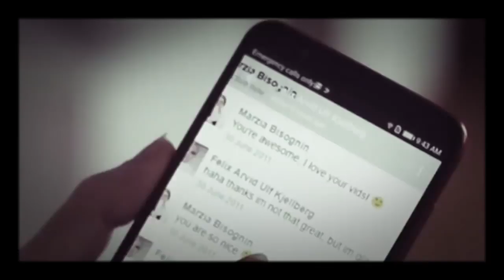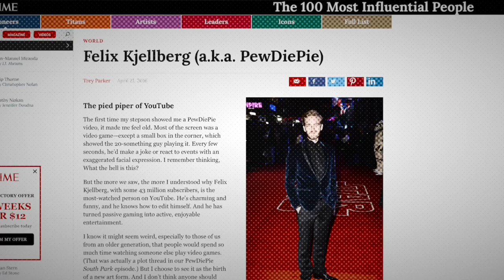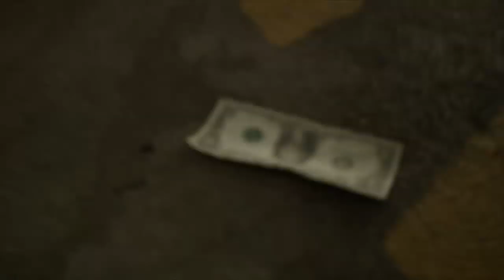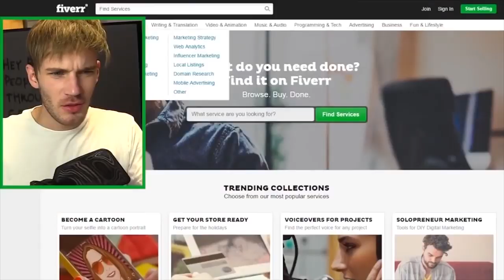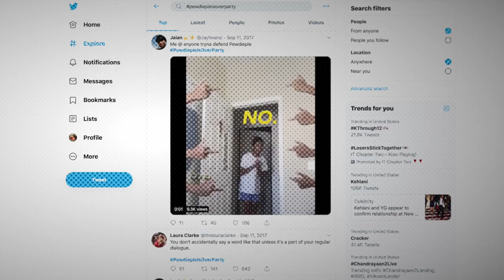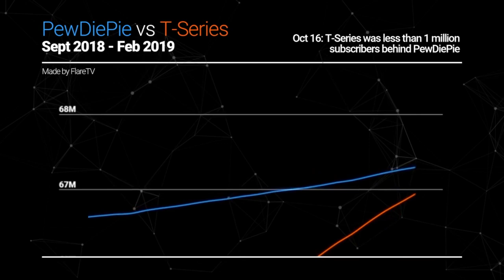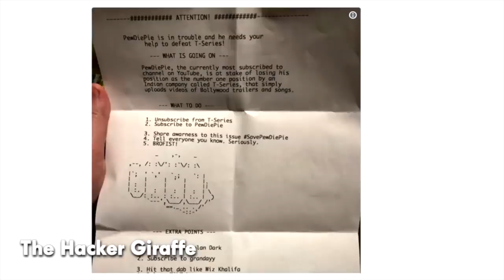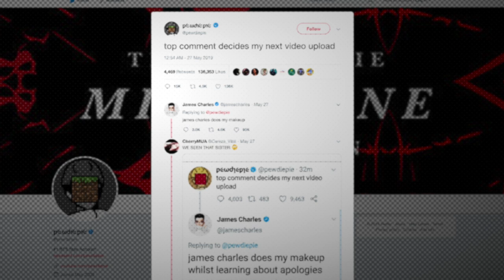The Untold Truth Of Pewdiepie | Documentary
Pewdiepie: The Road to 100 Million // This is the story of Pewdiepie. The growth of Pewdiepie, The Pewdiepie controversies, Pewdiepie Vs T-series, etc. In this video, we answer the question "Who is Pewdiepie" in a 30-minute Pewdiepie documentary. Felix Kjellberg or Pewdiepie was born October 24th, 1989 in Gothenburg Sweden. Pewdiepie was always a happy child, but Felix became introverted over the years. The young Pewdiepie desperately needed an outlet to express himself, and that's when his youtube channel, Pewdiepie came into play.

I am so happy for Pewdiepie, and it's so cool to watch the Pewdiepie Vs T-Series event come full circle. Pewdiepie Vs T-Series when you get down to it is was an individual Vs a corporation, and the fact Pewdiepie has lasted this long is groundbreaking. Felix or Pewdiepie recently married Marzia, and the fact 100 Million Subs is happening now is so cool, and inspiring. In this video, we document Pewdiepie surpassing 100 Million, What it took to reach 100 Million, and a look back on his career.

-M E T A-

At the time of the release, the channel holds 6.1K subscribers

If you actually read the description, what are your thoughts on Pewdiepie reaching 100 Million?